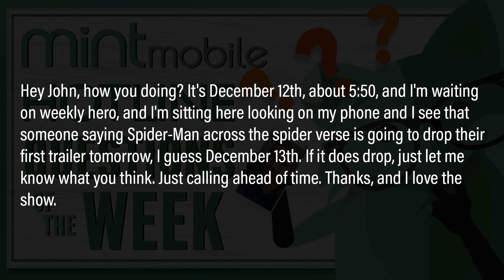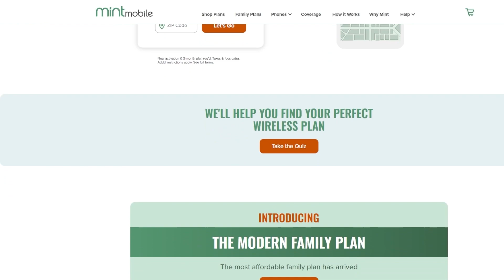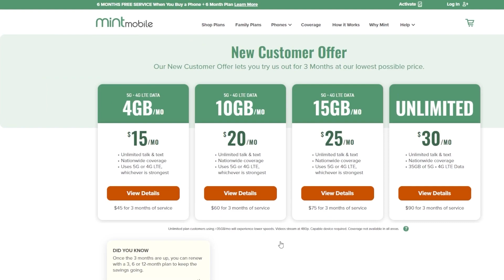Spider-Man Across The Spider-Verse Trailer Arrives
to cut your wireless bill to $15 a month and for a limited time, buy any 3-month Mint Mobile plan and get three more months FREE!

Spider-Man: Across the Spider-Verse (2023) - Miles Morales returns for the next chapter of the Oscar®-winning Spider-Verse saga, an epic adventure that will transport Brooklyn's full-time, friendly neighborhood Spider-Man across the Multiverse to join forces with Gwen Stacy and a new team of Spider-People to face off with a villain more powerful than anything they have ever encountered.

Mic pre-amps

Streaming Software
Wirecast Pro